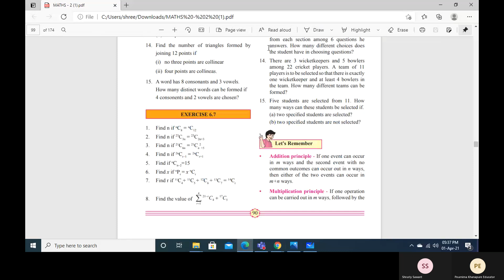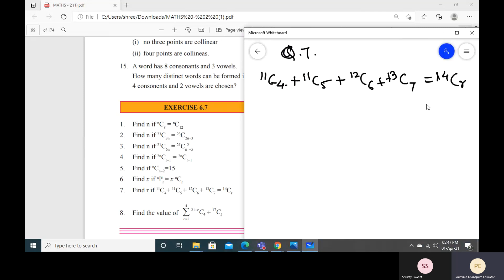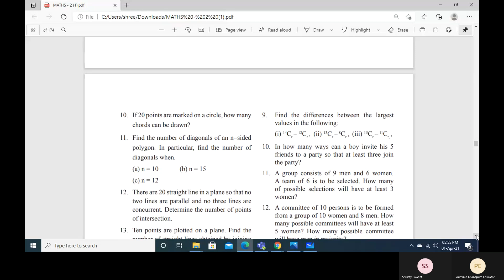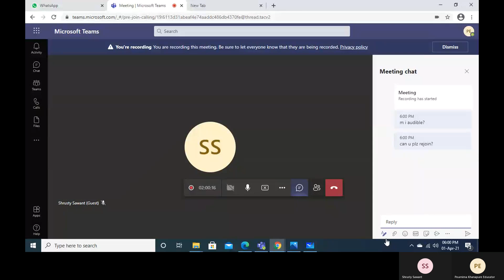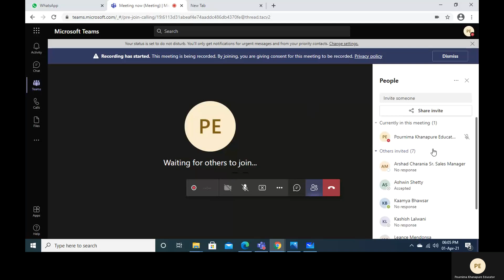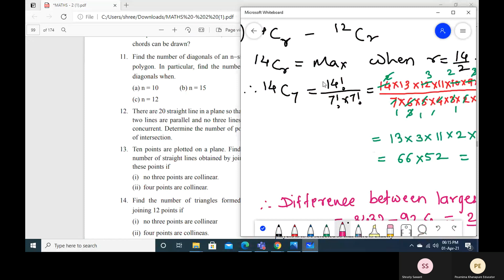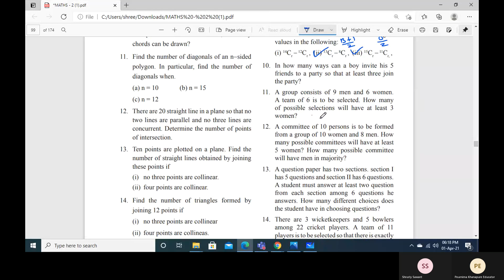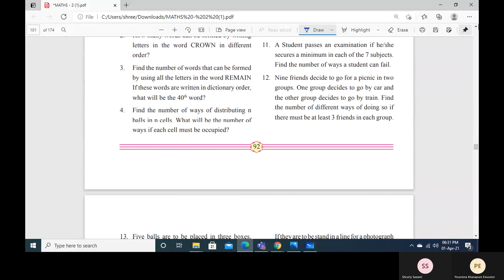Permutation and combination Ex - 6.7 11th HSC MATH by Pournima Khanapure